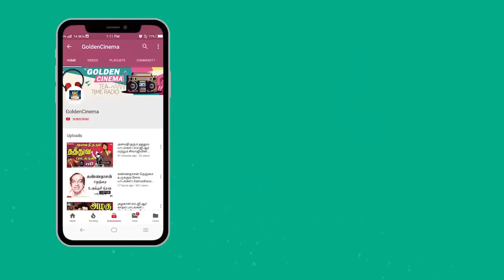கண் இமைகளை வருடும் பழைய ரொமான்டிக் காதல் பாடல்கள் | Romantic Love Songs | Tamil Old Love Songs | HD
00:09 - ஓடிவது போல இடை
03:36 - நேரம் பௌர்ணமி நேரம்
07:59 - நெஞ்சத்திலே நீ நேற்று வந்தாய்
11:38 - ஆஹா மெல்ல நட மேனி
15:44 - எத்தனை அழகு கொட்டி
20:49 - நேரம் மாலை நேரம்
25:08 - நினைத்ததை முடிப்பது
29:57 - பருவம் பார்த்து அருகில்
33:37 - பவளக்கொடியே முத்துக்கள்
38:17 - மோக சங்கீதம் நிலவே
42:13 - முத்துமணி சிரிப்பிருக்க
46:03 - யாருக்கு யார் என்று
49:10 - இருவர் கண்டோம் இனிய
53:19 - பனியில்லாத மார்கழியா

Movies
ShortFilms
Special Programs
Events
Movie News

Goldencinema.